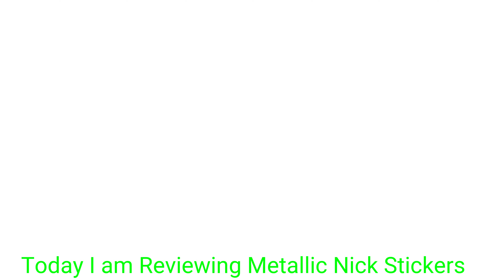Reviewing Metallic Nick Stickers||Scavenger Hunt Series 2018-2019||Mattal Diecast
Special Metallic Edition.